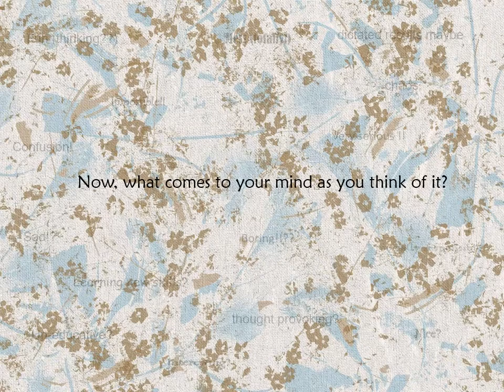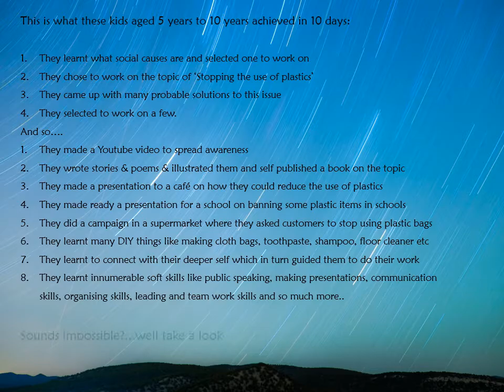Children For Change - what do they do?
Children For Charge is very different in each workshop. This is because the children decide what they want to work on, in each of our workshops, and we experienced that they are actually able to do great wonders! This is an ode to the children from our last batch, where they accomplished mountains of workload, very easily in 10 days!! See the video to know what all they managed to do, and how much they enjoyed doing it.